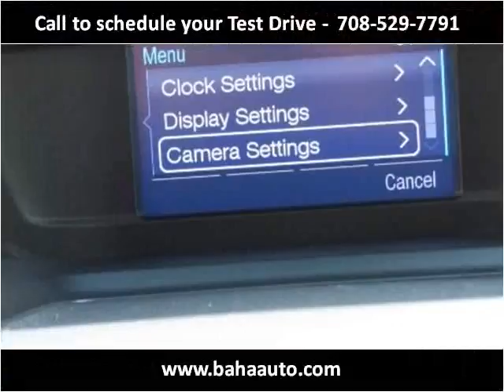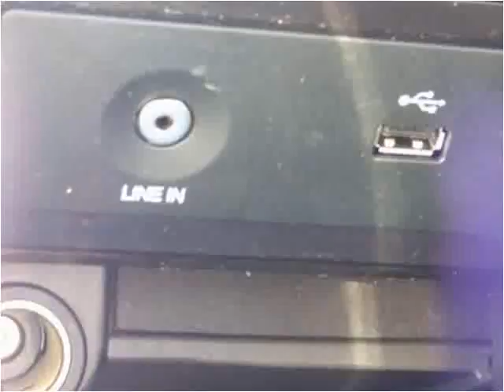2015 Ford Escape Used Cars Burbank IL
This 2015 Ford Escape is available from Baha Auto Group.